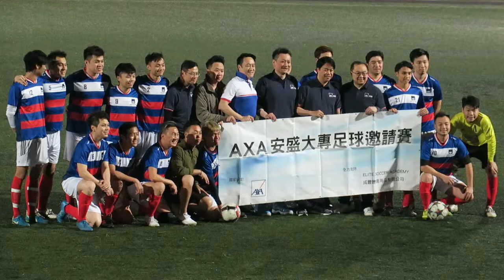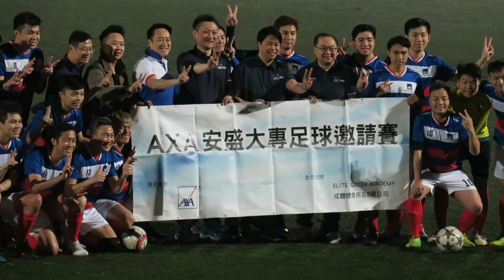AXA安盛足球隊(2019.1.26.AXA安盛大專足球邀請賽)決賽花絮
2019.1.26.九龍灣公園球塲